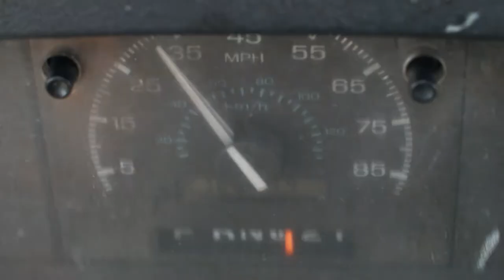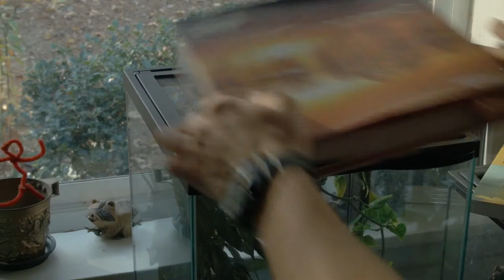Phillip Russell Producing Reel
Big Licks: Not yet available online publicly

Benjamin Cat (Not all episodes available online)

Handle with Care: Private link available upon request